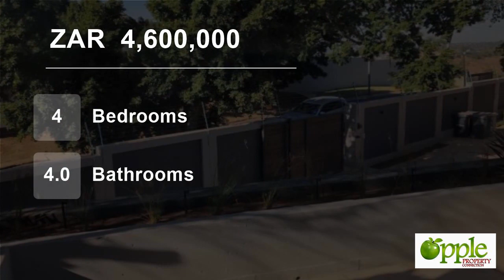4 Bedroom House For Sale in Waterkloof Ridge, Pretoria, Gauteng, South Africa for ZAR 4,600,000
Epitome of style and class!

Morden contemporary cluster of 4 in enclosed street

Top class finishes throughout. 4 en-suite bedrooms and spacious entertainment areas flowing onto the covered patio, braai area and sparkling swimming pool with small private garden.

There is a gas fireplace separating the lounge and dining. ...